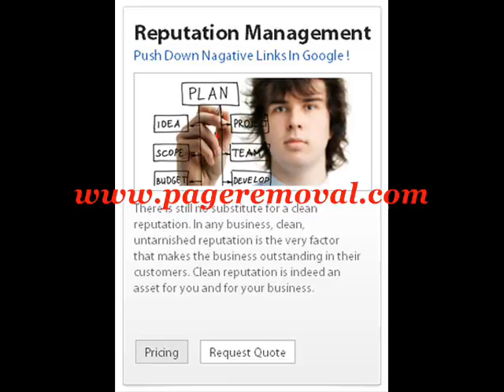small business reputation management